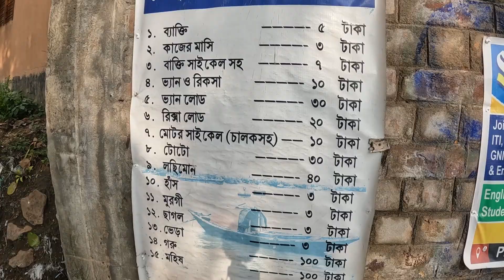ঐতিহাসিক মুর্শিদাবাদ ভ্রমণ l সম্পূর্ণ TOUR GUIDE l KHUSHBAGH l KATRA MASJID l MATIJHIL LAKE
Unkonow Roads with bose এ আরো একটা নতুন ভিডিও এ   আপনাদের স্বাগত।

1. KATRA MASJID
2. sirajuddaula history
3. jagat seth house
4.khosh bagh murshidabad
5.murshidabad hazarduari
6. kathgola bagan murshidabad
7.mirjafar er bari